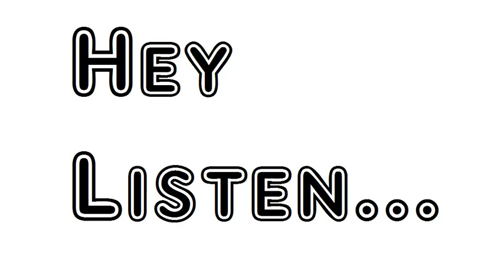Poem The Excursion Note & Preface William Wordsworth